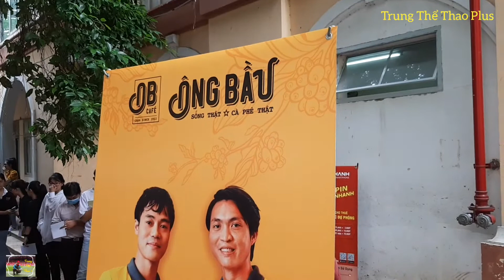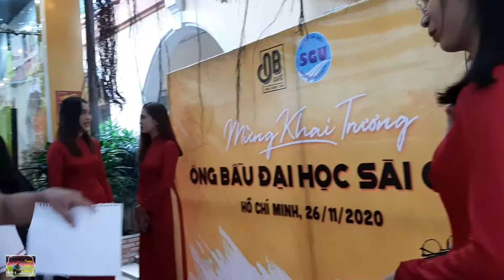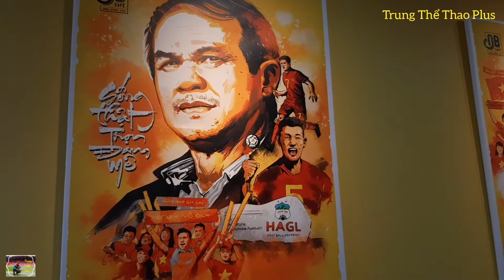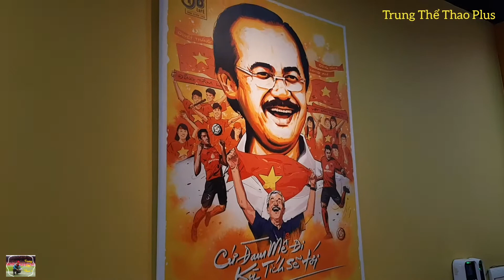Fan đại náo cafe Ông Bầu vì tiền vệ TUẤN ANH , tiền đạo VĂN TOÀN giao lưu quá nồng nhiệt